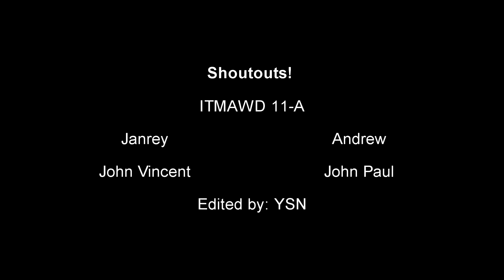Random Shoutouts! Part 1 ft. Janrey, Boss Anigmata, Mage-Asin & Yanskie69